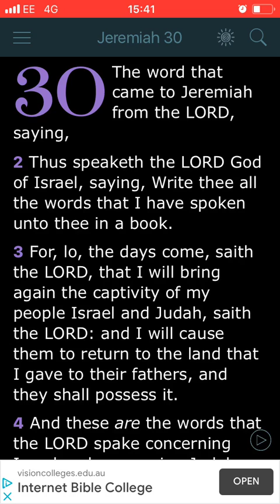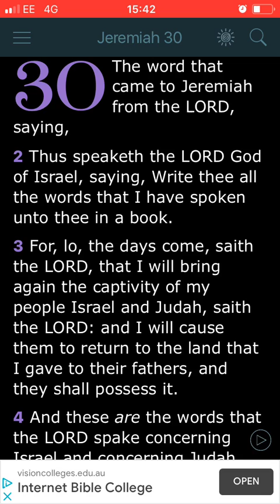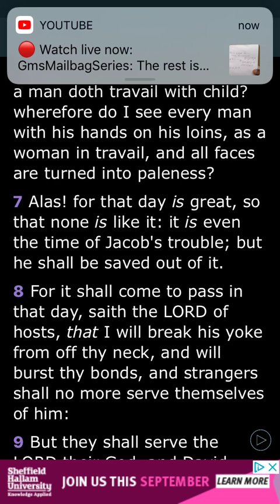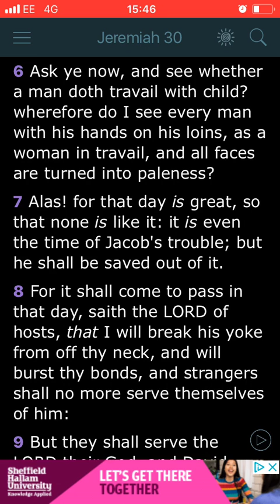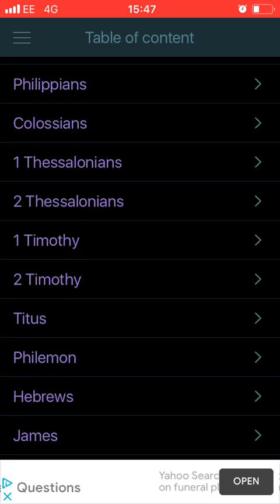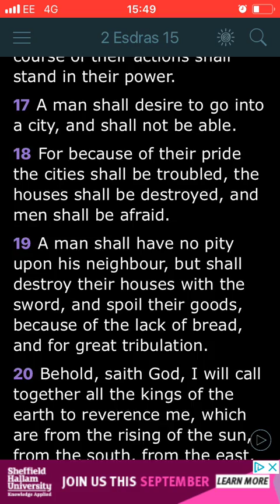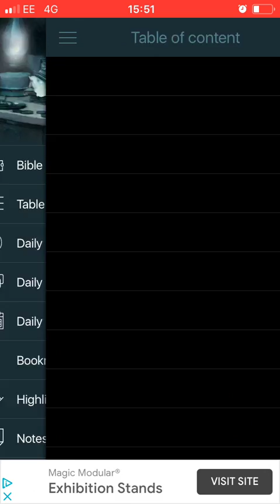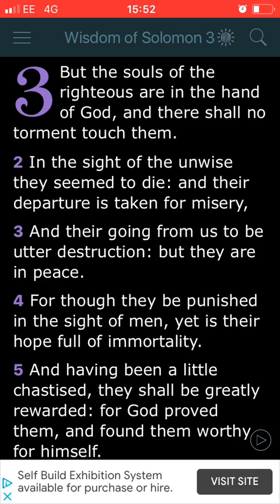DREAM: Jacob’s Trouble